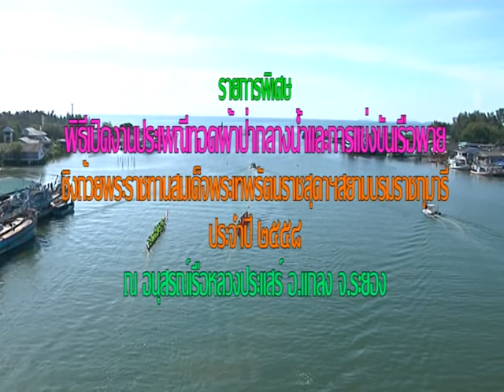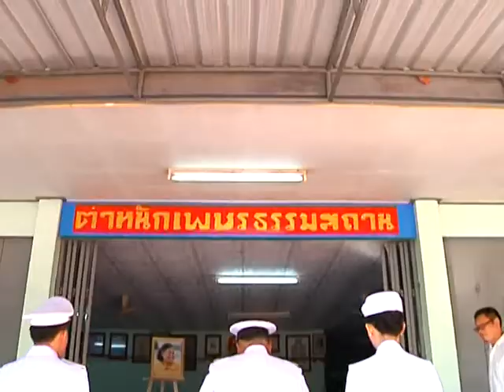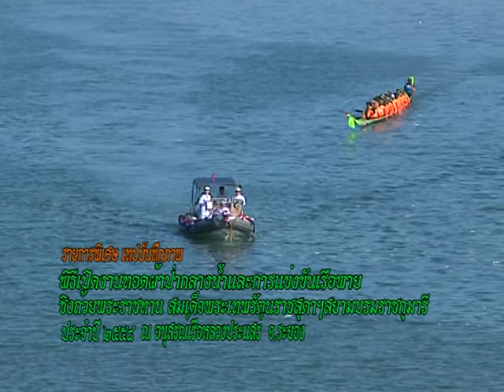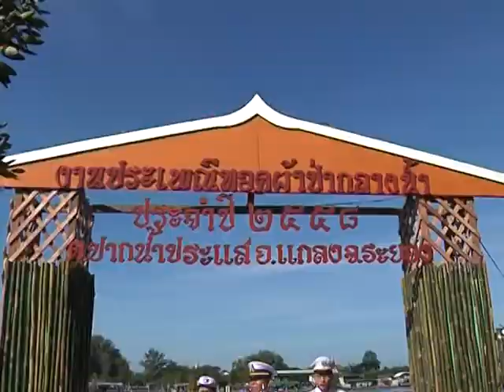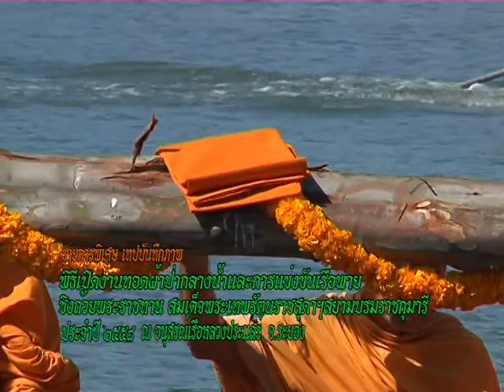งานประเพณีทอดผ้าป่ากลางน้ำ ประจำปี ๒๕๕๘ ต.ประแสร์ อ.แกลง จ.ระยอง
งานประเพณีทอดผ้าป่ากลางน้ำ และการแข่งขันเรือพาย ชิงถ้วยพระราชทานสมเด็จพระเทพรัตนราชสุดาฯ สยามบรมราชกุมารี ประจำปี ๒๕๕๘